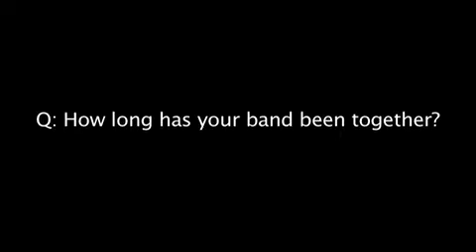Das Panzershrek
Das fur real Panzershrek